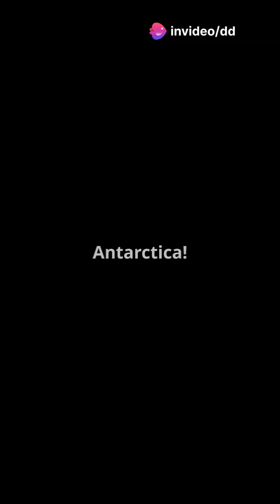🌍 The Windiest Places on Earth!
Hold on tight as we take you on a whirlwind tour of the windiest places on Earth! 🌍💨 From the icy gusts of Commonwealth Bay, Antarctica to the tornadoes of Tornado Alley, each location boasts extraordinary wind speeds that could quite literally sweep you off your feet! 🥶🏔️ Discover jaw-dropping records like Mount Washington's 372 km/h winds and Barrow Island's astonishing 408 km/h gusts! 🌪️ Prepare for epic visuals and captivating AI animations that bring these extreme weather phenomena to life! 🎬💥 So, which place do you think deserves the crown for the windiest? 🌊🔥